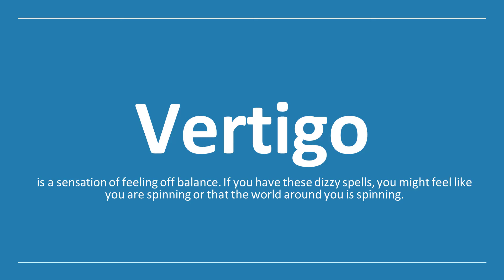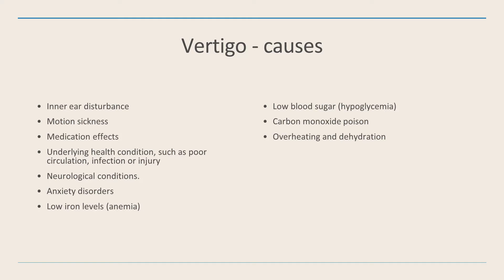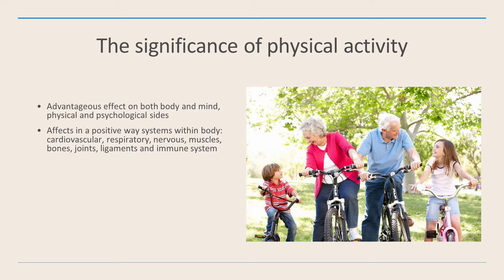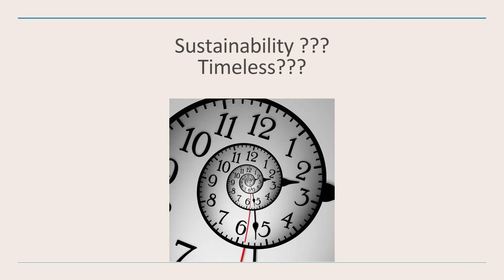Vertigo by Ewa Bylińska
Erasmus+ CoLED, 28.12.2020